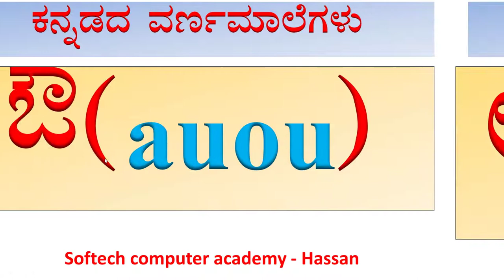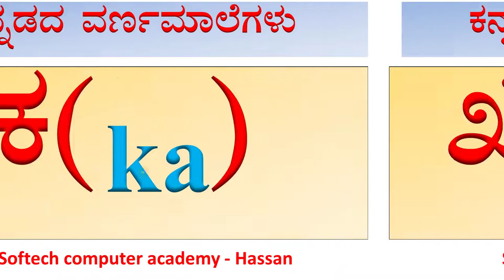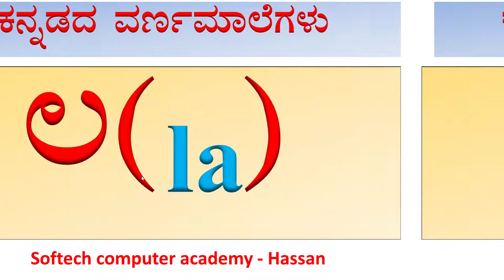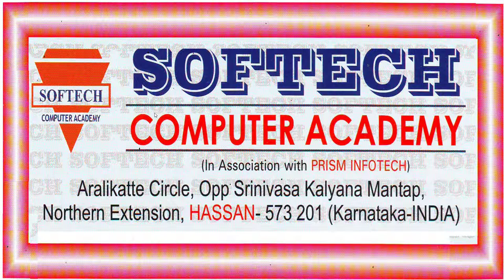Kannada Varnamale | Kannada Varnamala | Kannada Alphabets | Kannada Aksharamalaeading & Writing